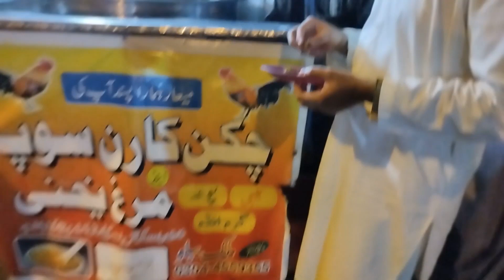Soup Business Idea in Winter | Best Part Time Business ideas With Low Investment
Es Video Me AP ko Bataon Ga How To Start Chicken Soup Business in Pakistan with Small Investment. Es Small Business Say Ap Daily 3K Earn Kar Sakty Hain.

انتباہ!